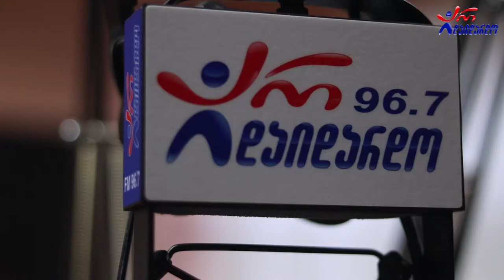გიორგი ცხადაძე - ვერხვის ფოთოლთა. Live არ დაიდარდო / Giorgi Ckhadadze - Verxvis Potolta. Live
2021 წ.  23 ივლისი
☛ პარასკევი - 17:00. გადაცემა "რადიო დუეტი თაკოსთან ერთად". სტუმრად გიორგი ცხადაძე. ცოცხალი შესრულება
კომპოზიტორი: იაკობ ბობოხიძე
ლექსი: გალაკტიონ ტაბიძე